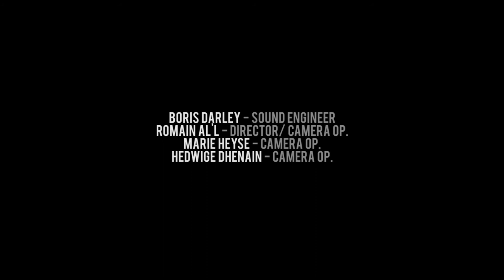OZMA - Live @ The New Morning - Krefeld Mon Amour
First live extract from OZMA's concert at the New Morning in Paris in Dec 2016
"Krefeld mon Amour" composed by Stéphane Scharlé is available on our 6th album "Welcome Home"

OZMA are
JULIEN SORO - saxophones
GUILLAUME NUSS - trombone
TAM DE VILLIERS - guitar
ÉDOUARD SÉRO-GUILLAUME - bass / composition
STÉPHANE SCHARLÉ - drums / composition

Boris Darley - live and post prod sound engineer
Romain Al'l - director / camera op.
Marie Heyse - camera op.
Hedwige Dhenain - camera op.

WELCOME HOME, is the whole class and casualness of five bold guys with flawless technique. A good dose of humor and emotion, tight and nervous melodies, pop anthems, formidable grooves, wild growls, blown confidences, pesty riffs, energy to spare, devilish jousting, counterpoints, dreamlike lands and sound explosions. OZMA ‘s WELCOME HOME is the actual jazz sound, free, effective, fed from all musical styles, a compendium of all that music can offer, the "Ozmical" sound !

Tracks:
01 - Krefeld Mon Amour * 4'40
02 - Magnus Effect ** 5'40
03 - Electric Lament * 3'46
04 - Concerto For Sharks ** 6'16
05 - Cashmere Weekend * 6'05
06 - Goldi Boldi * 4'06
07 - Flat Tire At Durban Market ** 4'58
08 - My Favorite Regret ** 6'34
09 - He Saved The Girl (Once Again) ** 3'47
10 - Cousin Howard ** 5'35
TOTAL / 51’27

Line Up : STÉPHANE SCHARLÉ drums / composition
ÉDOUARD SÉRO-GUILLAUME bass, fx / composition
JULIEN SORO saxophone, keyboard
GUILLAUME NUSS trombone, fx
TAM DE VILLIERS guitar, fx

* Composed by Stéphane Scharlé
** Composed by Édouard Séro-Guillaume
Produced by OZMA / La Compagnie Tangram
Recorded by Mathieu Pelletier at Studio Downtown / Strasbourg
Mixed by Boris Darley at Holy Oak Studio / Somewhere in France
Mastered by Thomas Poussereau at Studio Altho / Lyon

Follow OZMA

ozma.fr